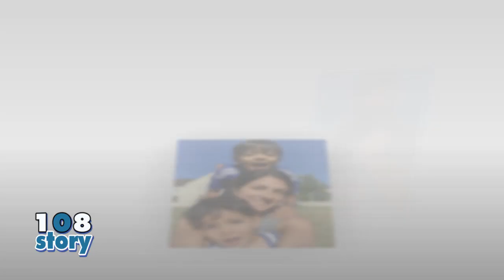สวยสะพรั่ง 7 ดารา "นางเอก" อุ้มท้องลูกน้อย ที่ยิ่งท้องก็ยิ่งสวย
เวลาคนเราตั้งท้องก็มักจะเปล่งปลั่งเป็นพิเศษ เพราะว่ามีออร่าแห่งความสุขมันฟุ้งกระจาย เหล่าดาราคนดังก็เช่นเดียวกัน หลาย ๆ คนเวลาตั้งท้องก็จะเปล่งปลั่งสวยกว่าเดิมไปอีก
และวันนี้ 108 สตอรี่ได้รวม 7 ดาราคุณแม่คนดังพาเหรดกันตั้งท้องไม่ว่าจะเป็นมือใหม่ หรือมือเก่า จะมีใครกันบ้างตามไปดูความน่ารักและความอบอุ่นได้เลยครับ